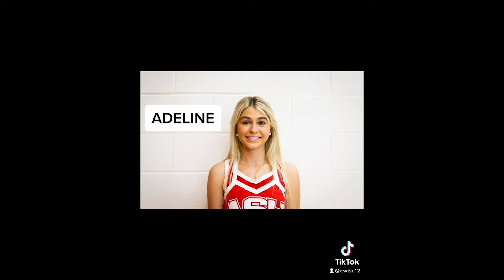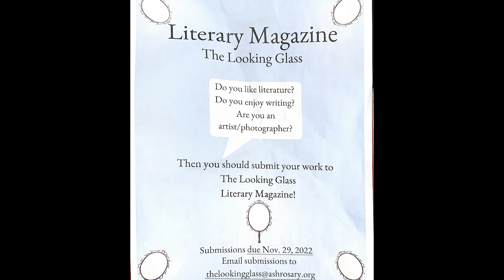ASH NewsFlash TV 11 11 22